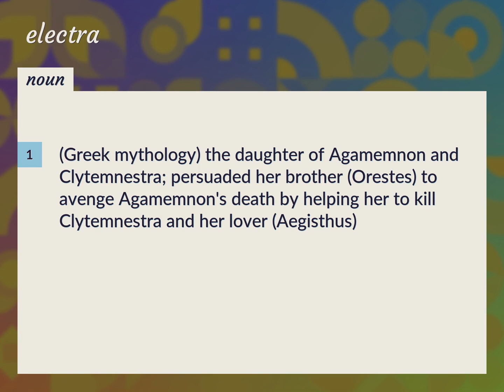Electra | meaning of Electra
What is ELECTRA meaning?